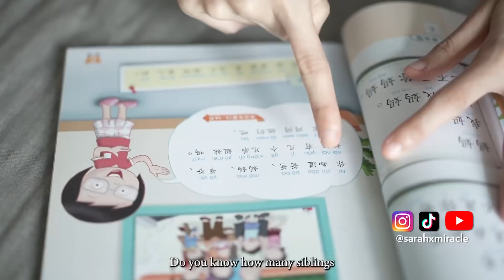Leon's First Day of Primary 1!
Leon heads to Primary ONE at his dad's old school! Watch till the end to see what he orders for his first recess.

0:00 Highlights
0:19 Introduction
1:07 New School New Uniform
2:42 Textbook Check
4:04 The Night before
5:15 Taking MRT to school
6:38 Arriving at school
7:37 Recess Time
8:40 Daddy’s closing thoughts
9:25 Bloopers

Our website for phone sling cases & essential oils!

The MiracleFamilie consists Mark, Sarah X., Ines, Leon and Aaron, possibly Singapore’s most well-loved TikTok Family to have emerged in 2021. They have developed an authentic, consistent and trending TikTok presence with more than 20 million views featuring their distinct personalities and POVs. Creating relatable content on a daily basis, the Miracle Familie covering various topics such as Growing Up, Singaporean food, schoolwork, relationships, COVID-19 rules, and more.